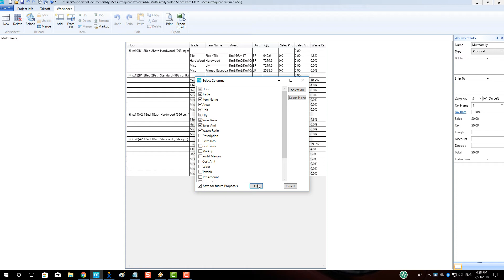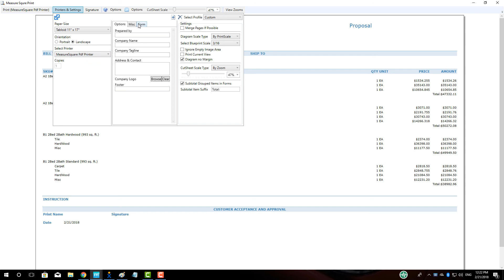Worksheet and Proposal Creation for Multifamily-MeasureSquare 8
In this video we will cover worksheet and proposal creation in a multifamily project in Measure Square 8.